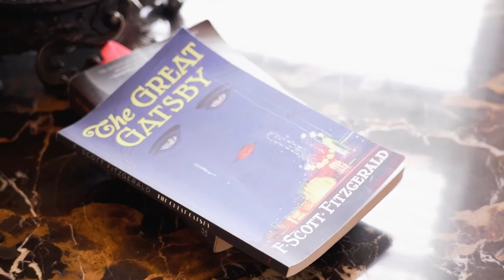Professional Interior Designer Crazy Photoshoot Behind the Scenes - Kellie Burke Interiors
Kellie Burke isn't just known for her talent.. but also her creativity. Watch as she brings the glamour into headshots, making it her very own vanity fair photoshoot! With the help of her photographer Tris, and videographer Wojciech, this masterpiece was born!

Photos: @ Tris.Studo
Video: @ Rebel.Cinematics
Makeup: @ Beauty By Me Rhode Island